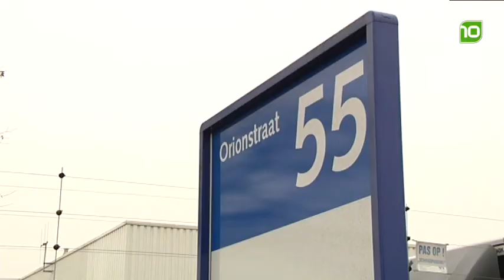Quattrotax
Nieuwe taxi's in Tilburg en omgeving